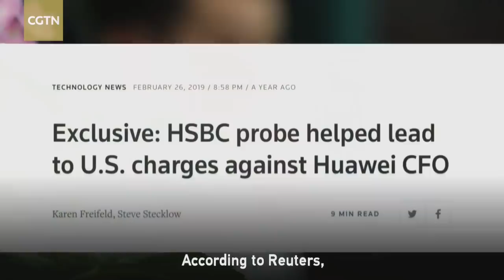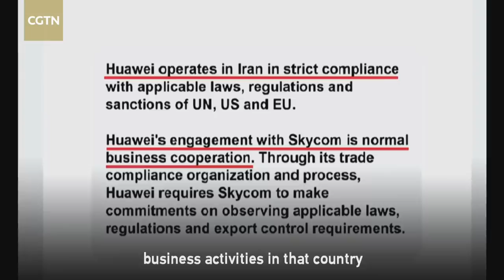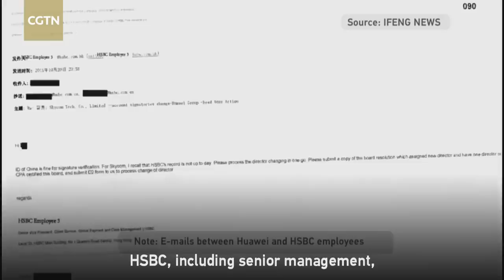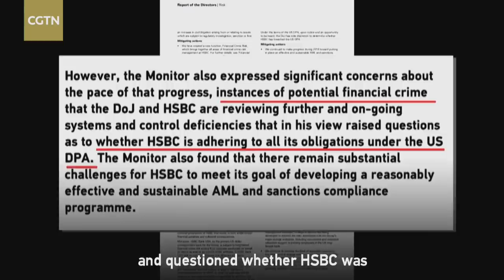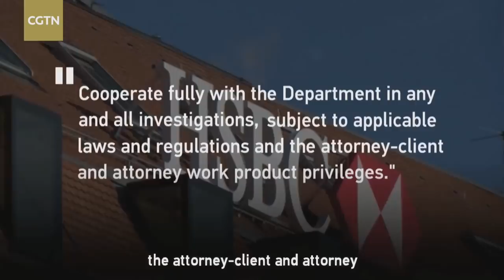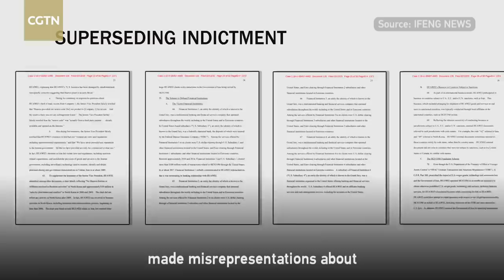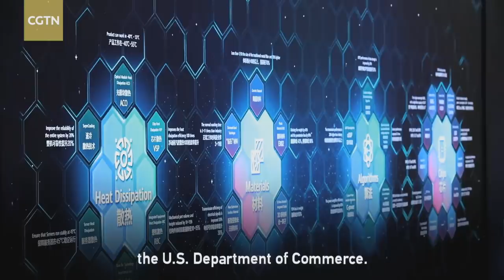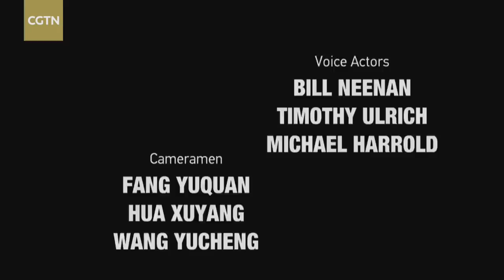The untold story in the Meng Wanzhou case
On August 22, 2013, Meng Wanzhou met with Alan Thomas, HSBC's then deputy head of global banking for the Asia Pacific, in a restaurant in Hong Kong. During that meeting, Meng made a PowerPoint presentation about Huawei's business links in Iran through a company called Skycom and Huawei's efforts in compliance with U.S. sanctions. Some five years later, that presentation became the key evidence in a U.S. extradition case against her, alleging that she committed fraud against HSBC and other banks, exposing them to “both economic and reputational” risks.

Little is known about the details of this meeting between Meng and Thomas. CGTN journalist Liu Xin investigated the case to find out the truth behind it.